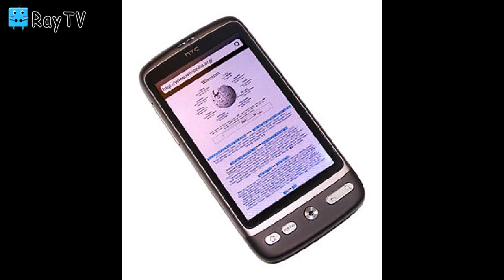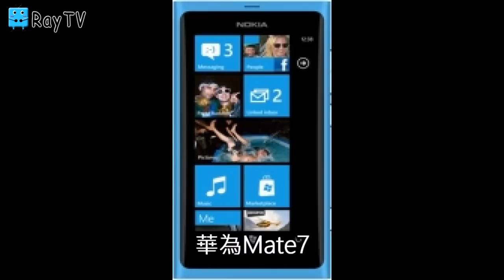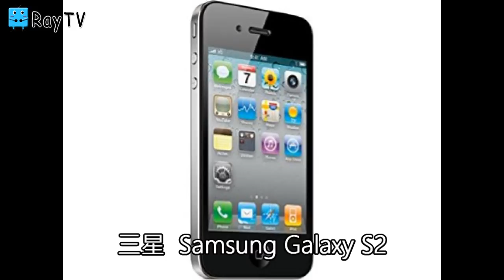RayTV手機回憶錄36支平均兩個月換一支手機HTC 三星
若有任何疑問都可以提出來喔^^~
但~~~我不一定能夠回答^~^
能夠回答的部分，我一定很樂意分享。
至於我不知道的部分，我也會告知我這個不清楚
除了YouTube以及臉書粉絲團 外，我一些會分享在痞客邦上
大家若有需要可以點擊去看看，有完整的圖文會更加清楚!!

下面貼文網址是利用GOOGLE 產生的短網址方便大家觀看，
不然原網址太長大家不好看!!大家請放心點選^^~

RayTV勇敢的第一次泰國曼谷自由行!不會泰文、英文也不好~也是可以自己一個人自由行
RayTV-曼谷-RedSkyBar高空酒吧分享-低消費也可以享受五星級飯店的高空酒吧^^~
RayTV-行前規畫-勇敢的第一次泰國曼谷自由行!不會泰文、英文也不好~也是可以自己一個人自由行
RayTV勇敢的第一次泰國曼谷自由行!Day1曼谷我來囉!!!不會泰文、英文也不好~也是可以自己一個人自由行
RayTV-第一次搭泰國曼谷MRT地鐵-有影片分享購票-不是BTS空鐵喔!!